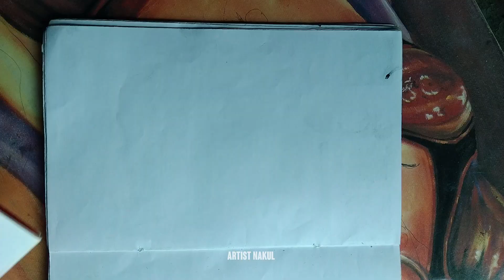INDIAN CULTURE DRAWING | ARTIST NAKUL